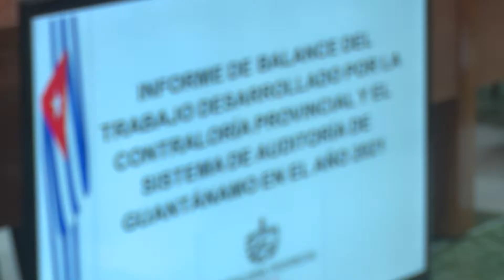Participa Gladys Bejerano en balance de los contralores guantanameros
El asesoramiento y capacitación de los intendentes municipales , así como la promoción de una cultura del control fueron temas debatidos en la Asamblea de Balance de la Contraloría en Guantánamo.